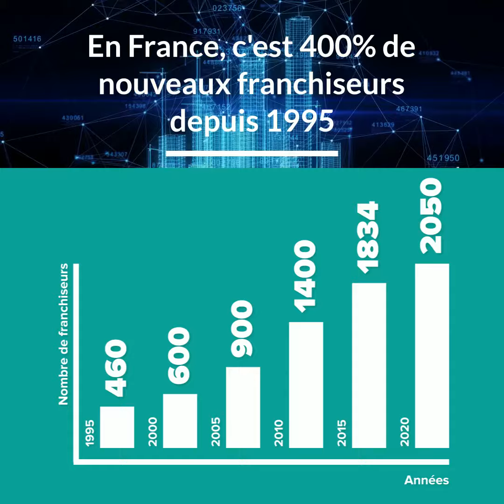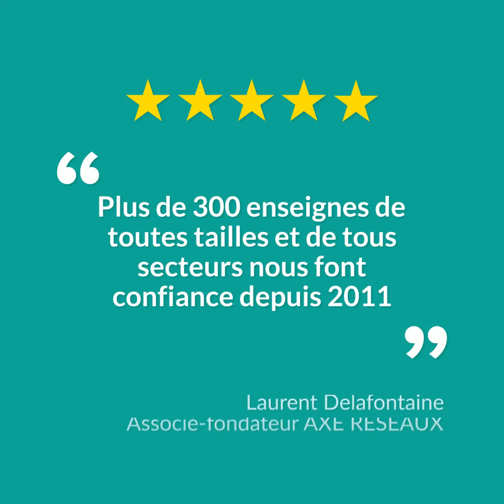Les chiffres de la franchise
Comprendre les avantages de la franchise.